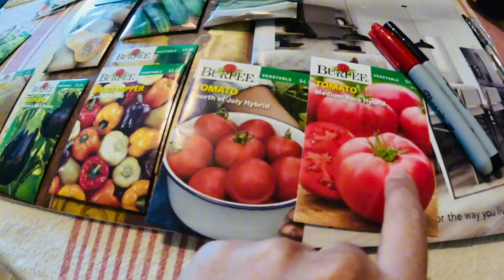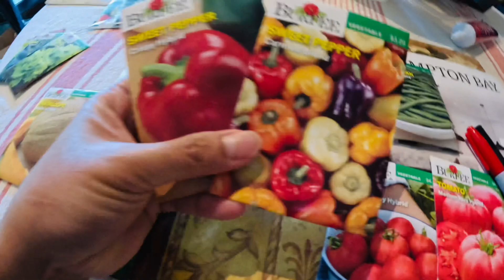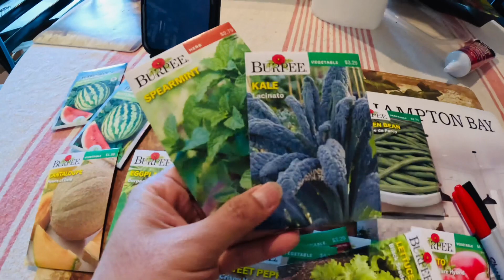Sobrang Hirap Magkasakit Sa Abroad. Sana Andito Si Mama Para Alagaan Ako.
Samahan nyo akong mag tanim na may kasamang kwentohan at aral habang Akt ay nagpapagaling sa aking injury.